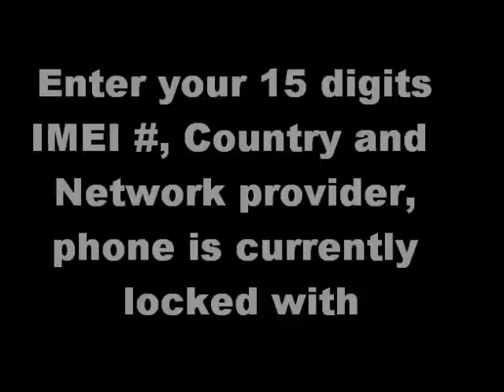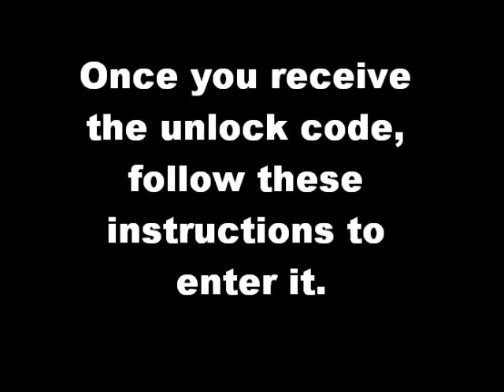Samsung I8910 HD Unlock Code - Free Instructions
Samsung I8910 HD unlock code. How to unlock Samsung I8910 HD - Instructions. Samsung I8910 HD Subsidy Code. Samsung I8910 HD Unfreeze codes and Samsung I8910 HD Defreeze codes. Samsug I8910 HD IMEI unlock code.